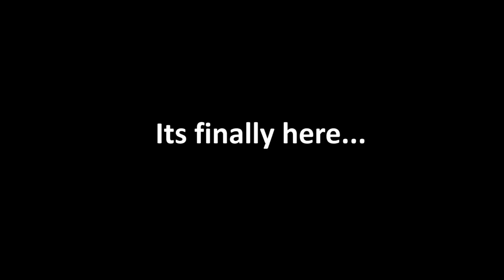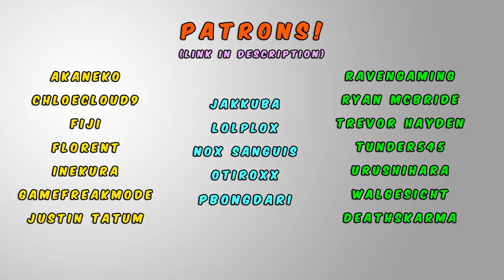VRChat: Loli Raid and FLEX TAPE! (Virtual Reality)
VRChat is FREE on steam! and doesnt require a VR Headset to play!